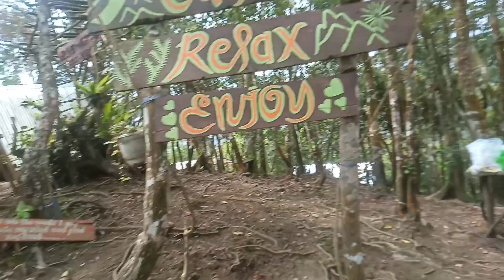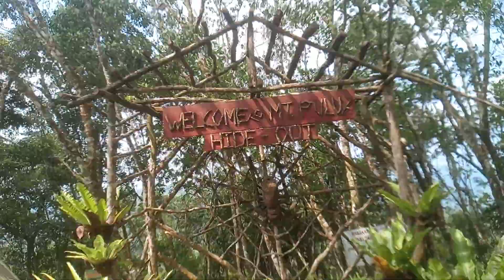Ang Mt. Puloy hide out na ginawang blocking force area nila Yamashita